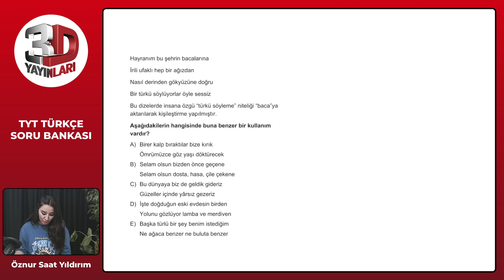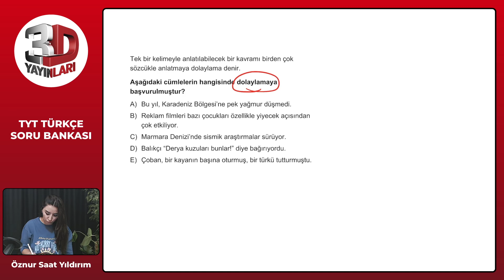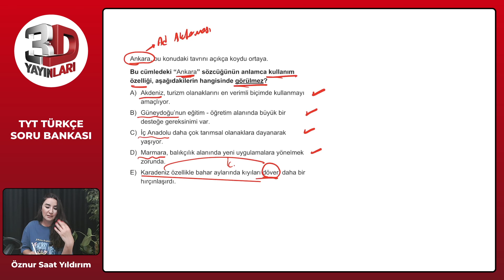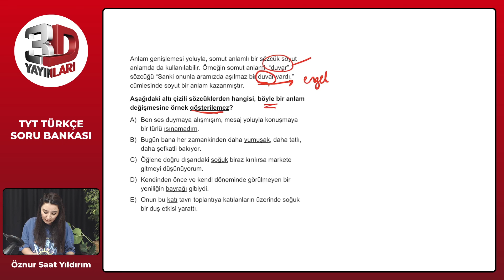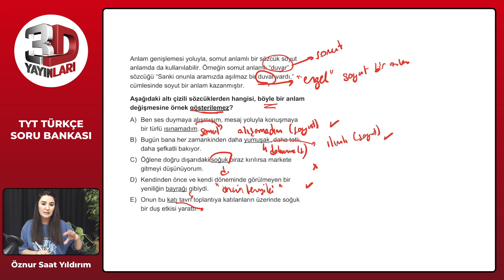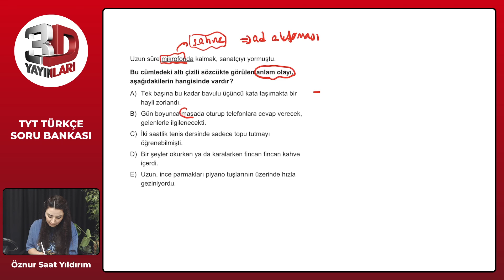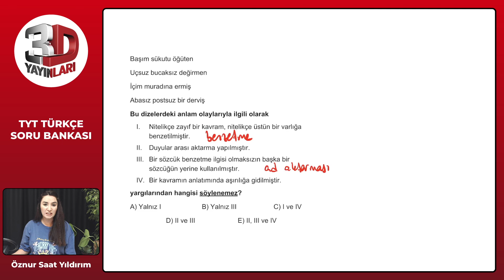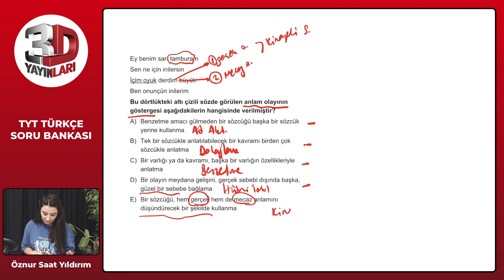TYT 3D Türkçe Soru Bankası Bölüm 01 Test 07 Soru Çözümleri | Öznur Saat Yıldırım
TYT 3D Türkçe Soru Bankası - Öznur Saat Yıldırım Bölüm 01 Test 07 Soru Çözümleri

🎞 Soru Listesi
▶ 00:00:00 Bölüm
▶ 00:00:00 Soru 1
▶ 00:01:11 Soru 2
▶ 00:02:08 Soru 3
▶ 00:02:54 Soru 4
▶ 00:03:45 Soru 5
▶ 00:05:47 Soru 6
▶ 00:07:37 Soru 7
▶ 00:10:31 Soru 8
▶ 00:12:11 Soru 9
▶ 00:14:19 Soru 10
▶ 00:15:57 Soru 11
▶ 00:17:20 Soru 12